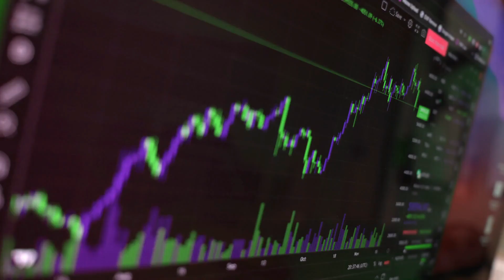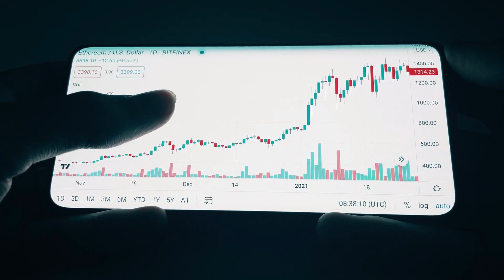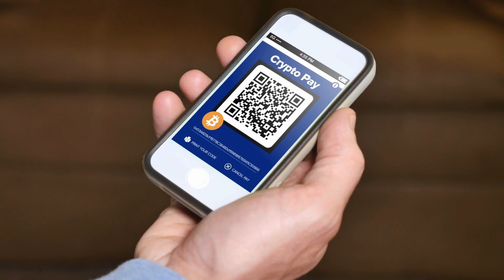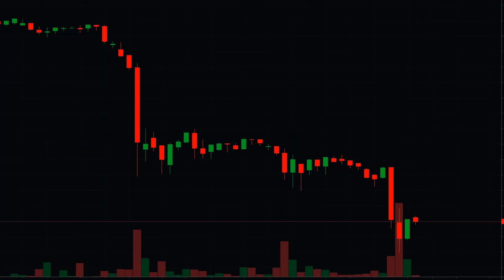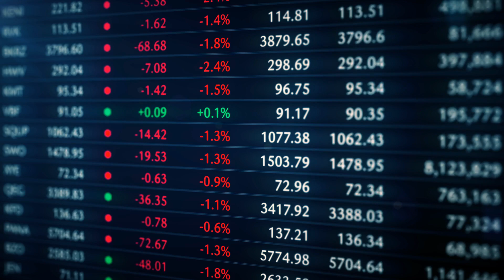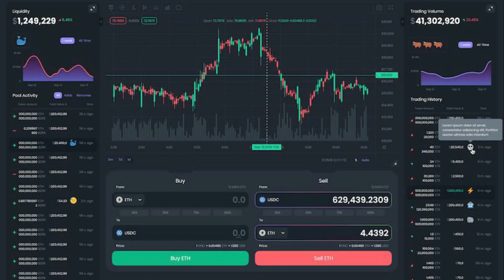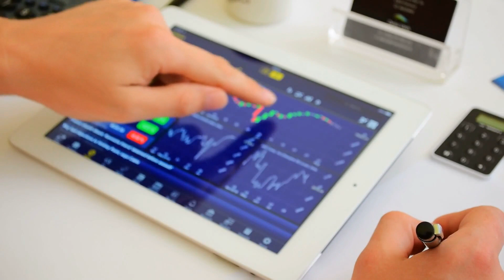EASY Passive Income with Crypto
Money earned by your assets without your participation is referred to as passive income. Profits from a rental property, evergreen automatic sales for a company, dividends from stock holdings, or any other type of income could be included. Another type of passive income is interest earned on bank accounts and, more recently, cryptocurrency holdings. In essence, any investment that generates income on its own qualifies as passive.

Which is your favorite way to make money in the crypto world?

0:00 Introduction
0:43 Staking
2:13 Airdrop
3:36 Crypto Bots
4:45 Yield Farming
6:14 Final Thoughts

***NOT LEGAL, FINANCIAL, OR TAX ADVICE! JUST MY Opinion! I AM NOT A PROFESSIONAL! I DO NOT GUARANTEE ANY SPECIFIC OUTCOME! YOU MUST CONDUCT YOUR OWN RESEARCH AND DRIVE YOUR OWN DECISIONS! THIS IS ONLY FOR YOUR ENTERTAINMENT! Use TOP INVESTOR AS A STARTING POINT!

2) 🔔Turn ON AII Notifications🔔